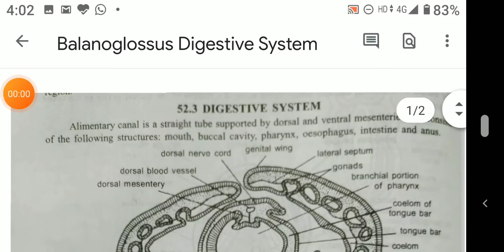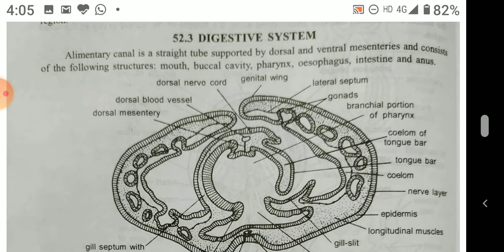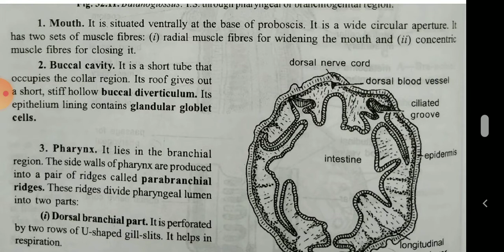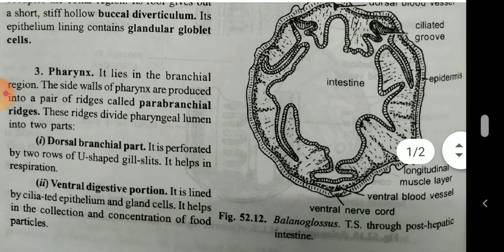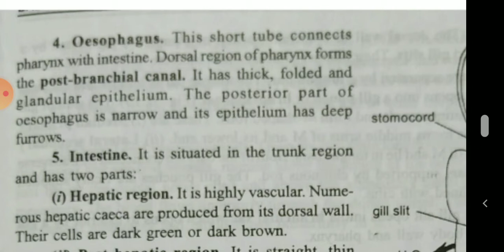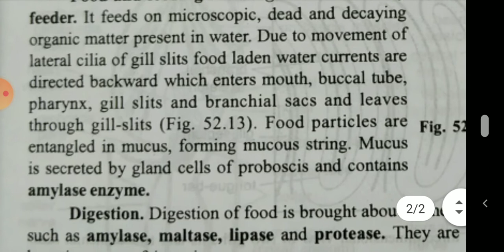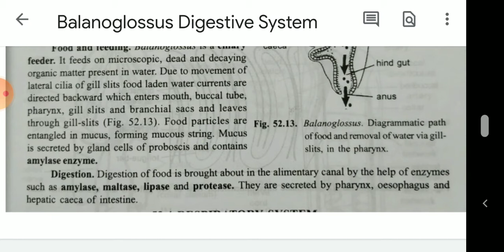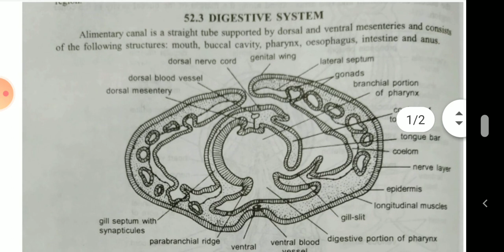Dr Smriti Johari, B. Sc. Part-II, paper-I, Unit-III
Balanoglossus: Digestive System